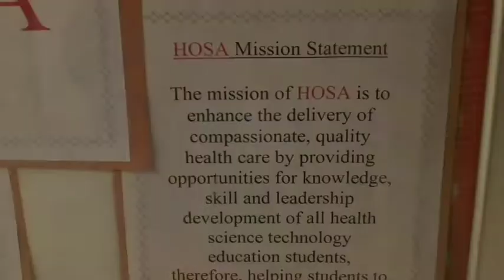BHS Broadcaster for March 30, 2015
This week the Broadcaster brings you a special Spring Break edition. We feature HOSA in our club spotlight, introduce you to some of the characters of this year's musical, and bring you another cool science project from TIME students. Get in the know!